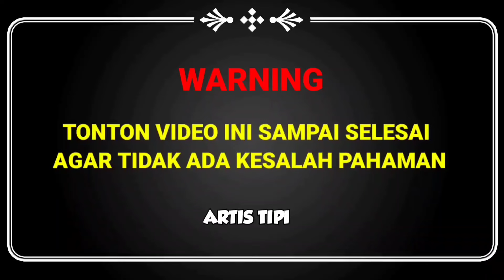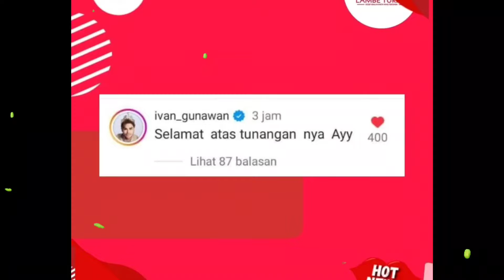🔴INILAH BUKTI AYU TING TING SUDAH LAMARAN DENGAN DANA‼️BILQIS BAHAGIA PUNYA AYAH SEORANG TENTARA